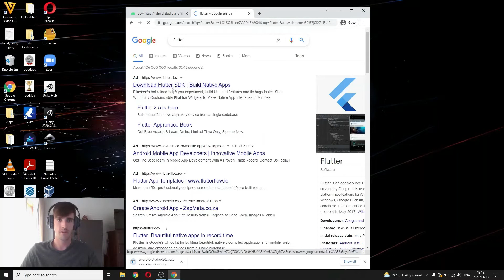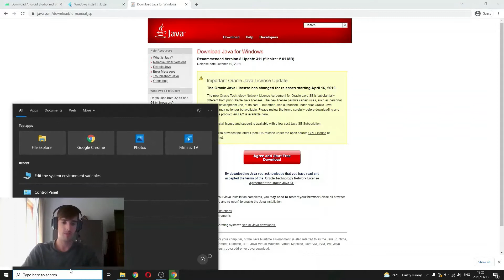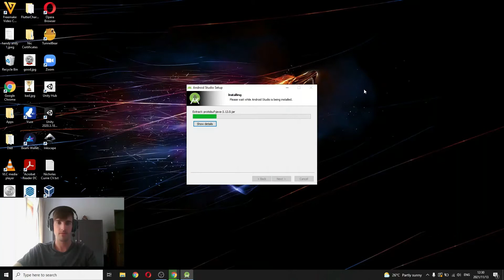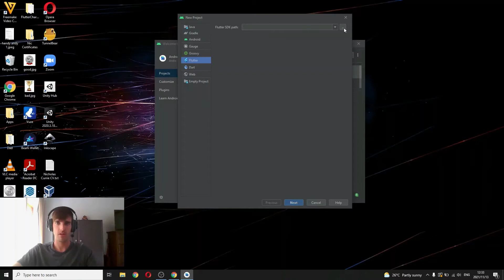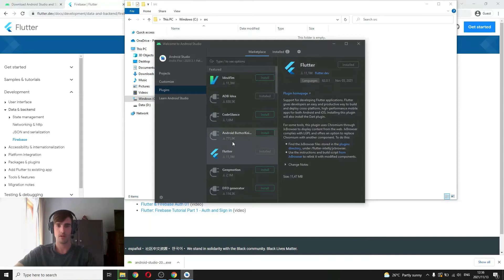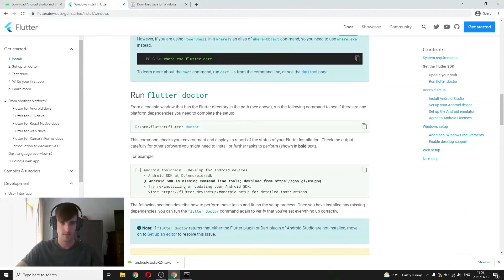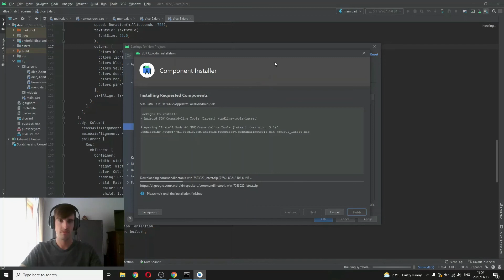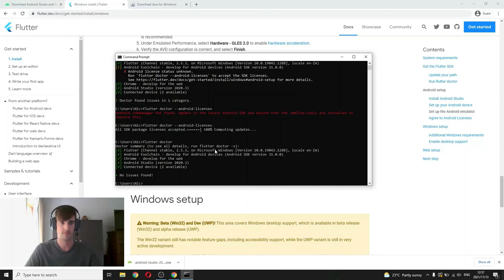How to Install Android Studio, Flutter SDK & Java - Windows 10 Tutorial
Quick & easy guide to install Android Studio, Flutter SDK & Java (optional). This tutorial is done on Windows 10, but you can install on MacBook or Linux too. I hope this helps you along your app development journey. Good luck and have fun coding.

// Menu //
0:00 Intro How to Install Android Studio, Flutter & Java
0:30 Download Android Studio
1:02 Download Flutter
1:58 Download Java
2:20 Install Java
3:43 Add Environment Variables - Java
4:59 Firebase (Flutter backend)
5:46 Install Android Studio
8:23 Extract & Move Flutter SDK
9:53 Change Flutter SDK path in Android Studio
10:11 Install Plugins (Flutter, Dart, ADB Idea)
12:21 Install SDK Tools
13:08 Flutter Doctor
16:49 Download Android SDK
17:19 Accept Android Licenses
17:52 Check Installation (flutter doctor)

Daily releases!